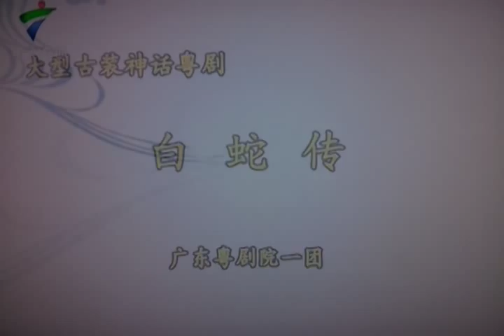粤劇 白蛇傳(片頭) 許文杰 梁曉瑩 cantonese opera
廣東粵劇院—團